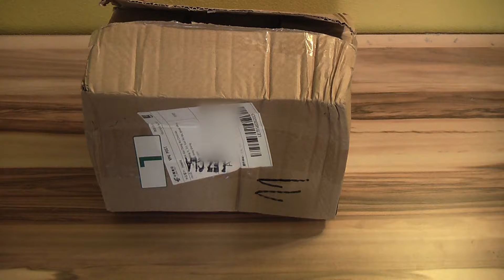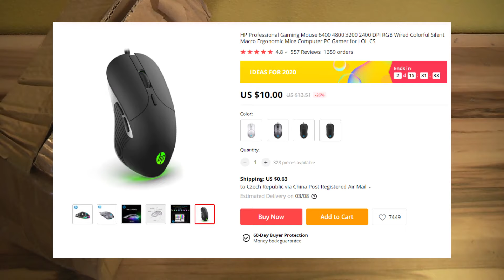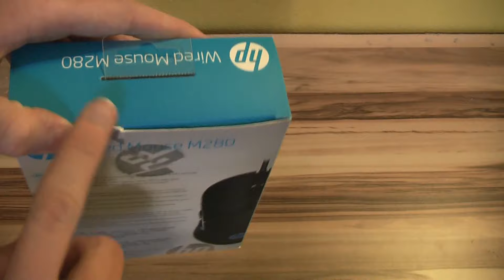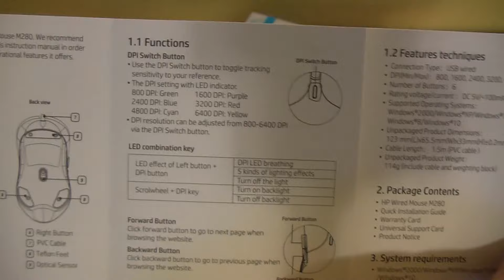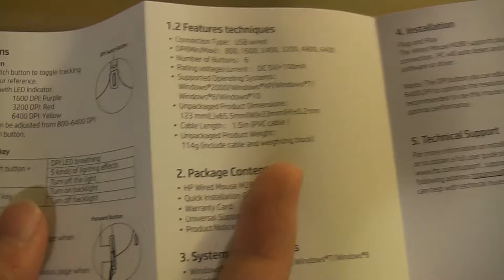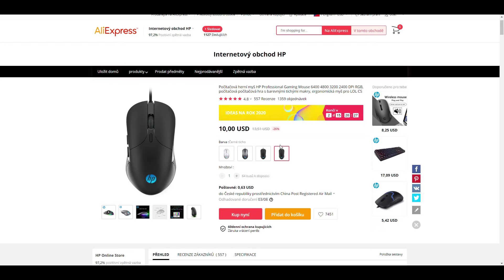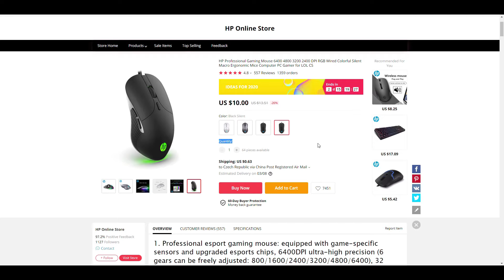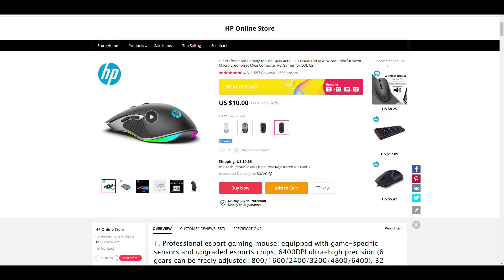TICHÁ HERNÍ RGB MYŠ S 6200 DPI ZA 150 Kč???!! / Unboxing / HP Wired Mouse M280 / jurasek05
PO ODESLÁNÍ DONATU PENÍZE JIŽ NELZE VRÁTIT!

💻Moje PC sestava:
-Procesor: AMD RYZEN 5 3600
-Grafika: MSI GeForce GTX 1070 AERO 8G OC, 8GB GDDR5
-RAM: 16GB (2x8GB)
-M.2 NVMe SSD disk: 500GB
-HDD disk: 2x 1TB
-SSD disk: 120GB
-Základní deska: MSI B450 TOMAHAWK - AMD B450

-Sekundární monitor: BenQ E900

🎵Hudba:
-NCS

-🎶Písnička v intru: Madison Mars - Milky Way

🎬Stříhám přes: Camtasia Studio
🎥Natáčím přes: Action!
Grafika kanálu: WoPoCZ